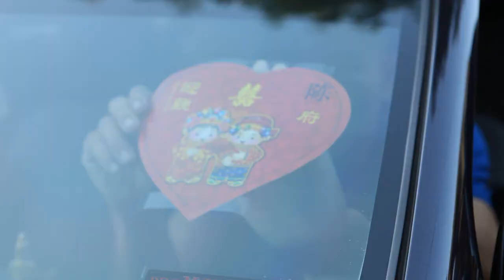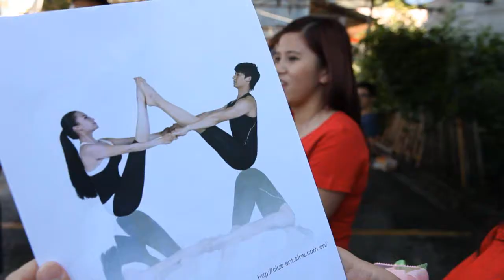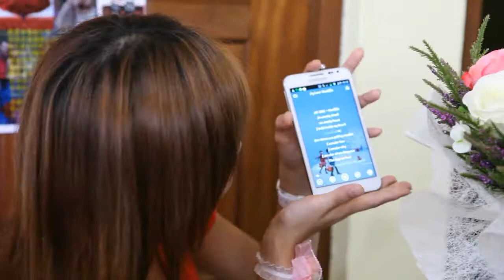Lee & Sook Yee Actual Day with J&S Make Up & Photography